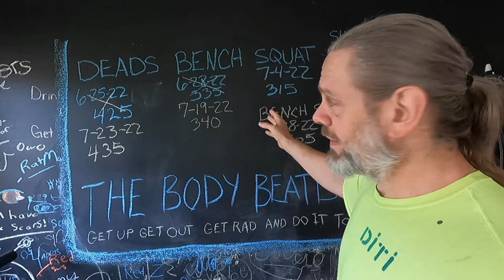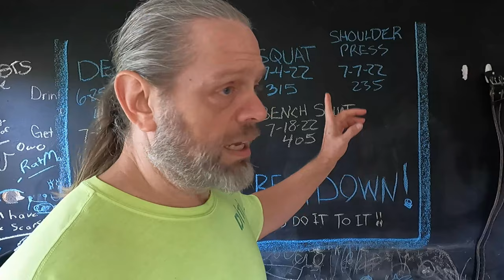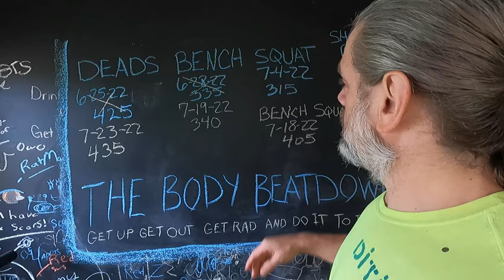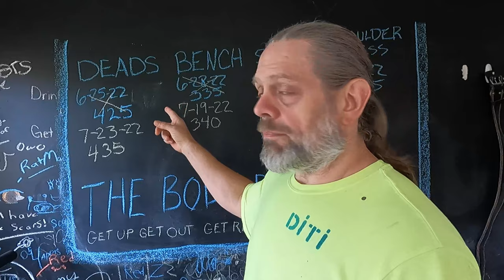Beating Father Time Limiting Yourself 8 4 22